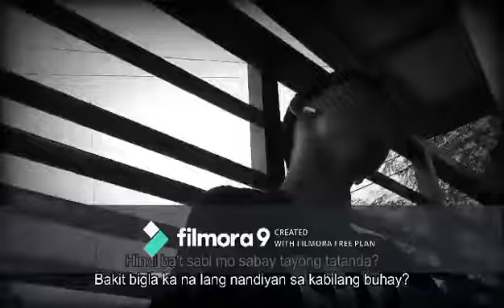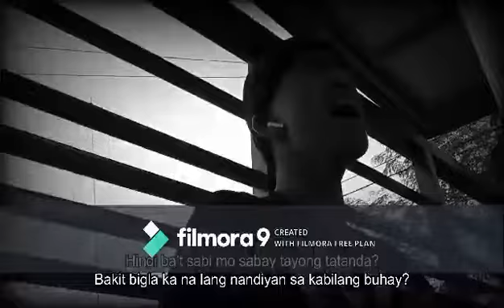Kabilang Buhay by Jae Cruz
Cover by my cousin Jae Cruz